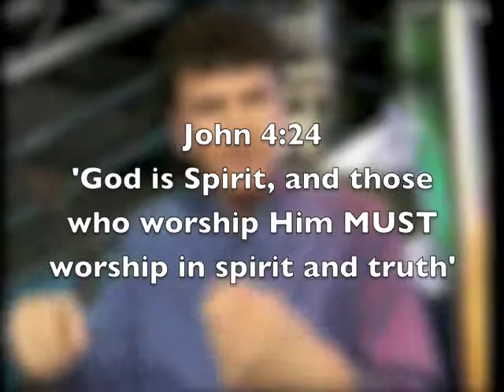Worship Praise 'Hear the Sound' Music Stephen Bennett Chris Bowater Part 3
Just three chords and the truth? There is also much more in the possibilities of sounds, and the music of many genres touching the world on a massive spiritual level. The original TV series 'Prophet Musician' filmed in England. Produced by Stephen Bennett of Awesome City TV. Presented by Stephen and co-hosted with well known UK worship leader, songwriter, and teacher, Chris Bowater

This series of 'Hear The Sound' asks the questions: "Will we hear the sounds of heaven? What are those sounds needed right now for the earth?" Stephen and Chris discuss what worship is and the power of sound and the spiritual dimension of sound that can affect people and nations, and seeing the releasing of musicians and artists that are able to unleash the sounds that can heal and bring change.

God is doing a new thing. "Behold I do a new thing now it shall spring forth' Isaiah 4:19. These are the days of the great outpourings of God's Spirit. God is moving on the nations. Musicians, singers and artists of all genres will ambassador who God truly is, carrying in their sounds and art, God's High Praises. "This people I have formed for Myself; they shall declare My praise" Isaiah 4:21.

for Stephen Bennett's books, music, dvd's, teaching